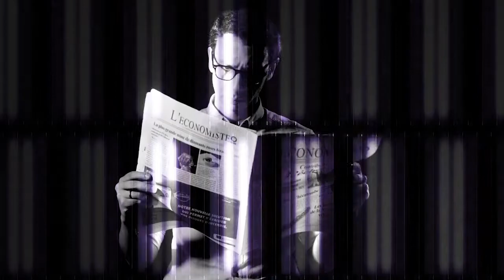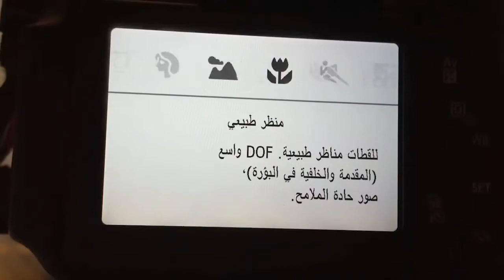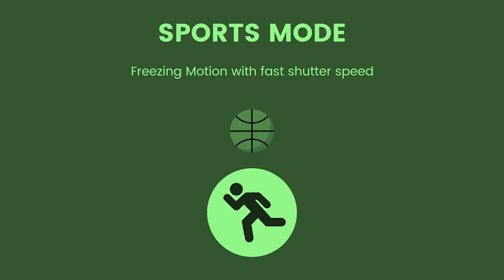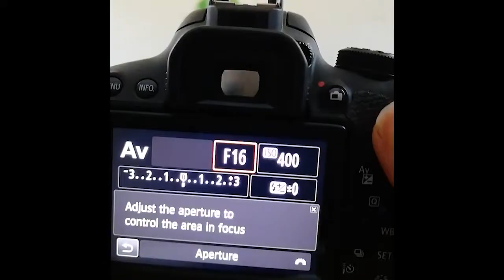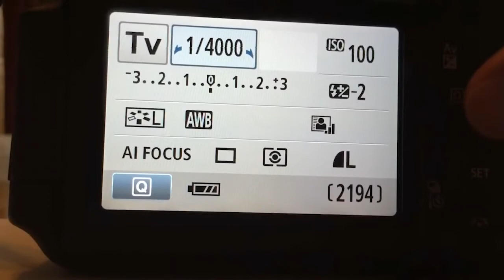Apprendre la photographie et le montage - Épisode 6